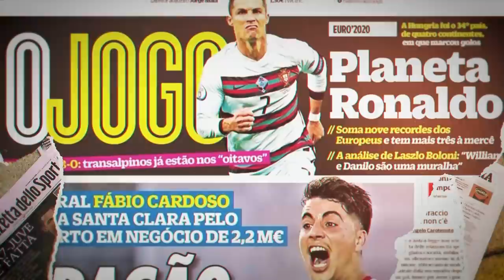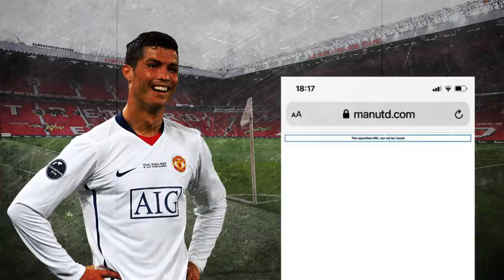تأثير عودة رونالدو إلى مان يونايتد "أموال ومتابعين"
عودة كريستيانو رونالدو إلى مانشستر يونايتد لها فوائد اقتصادية كبيرة ومهمة .

تعرف على تأثير و فوائد عودة كريستيانو رونالدو إلى مانشستر يونايتد .

حساباتي في شبكات التواصل:
تيلغرام :